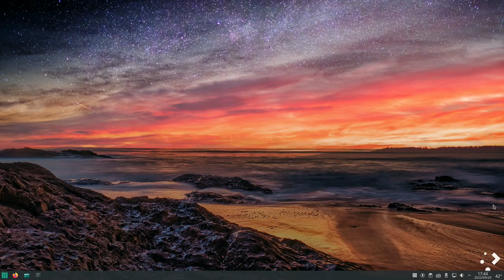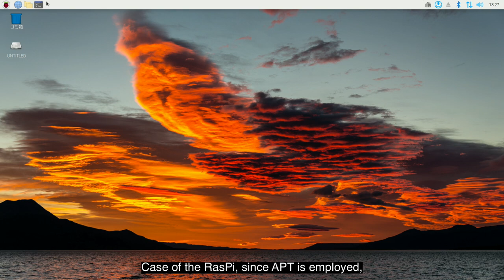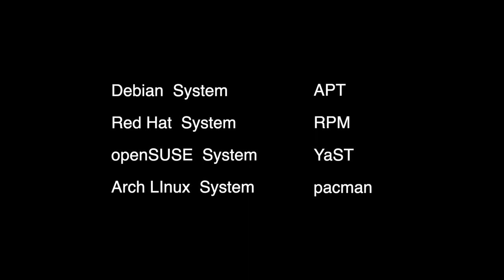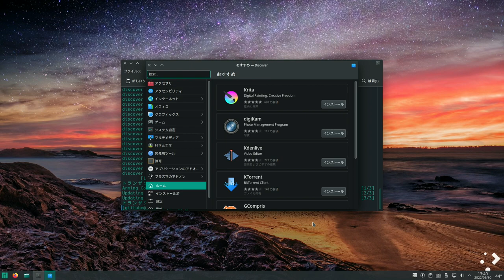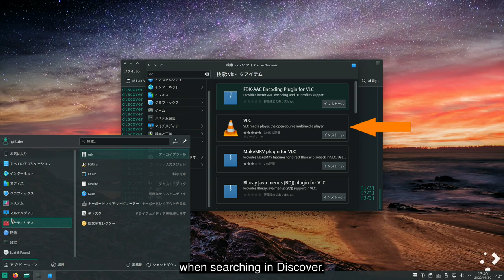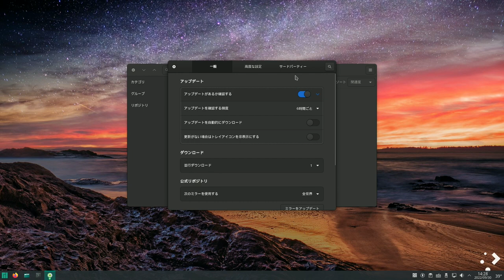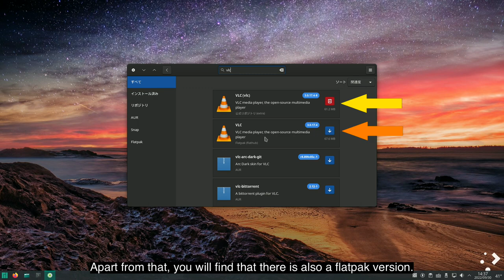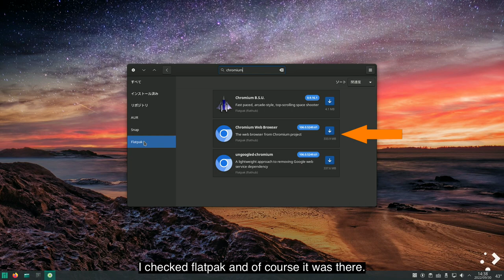Use Multiple Package Managers on Pi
Enable Flatpak, Snap, and Pamac on Manjaro RaspberryPi version

Index
Use multiple package managers
What is a package manager?
Major package managers
About distro-independent package manager
Install flatpak on RasPi version of Manjaro
Try flatpak
Installing snap on RasPi version of Manjaro
snap and flatpak setup
Confusion of multiple package managers

-- Past video Rebirth an old PC with USB bootable Linux -

-- flatpak installtion -
pamac install flatpak libpamac-flatpak-plugin

-- Discover installtion -
pamac install discover

-- Remove Discover -
sudo pamac remove discover

-- snap installtion -
pamac install snapd libpamac-snap-plugin

-- snap activate -
sudo systemctl enable --now snapd.socket